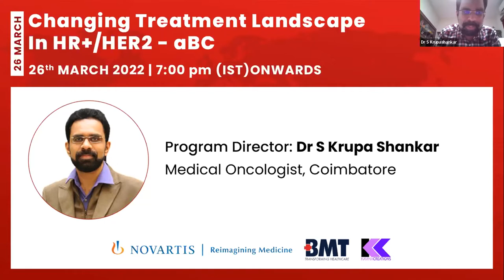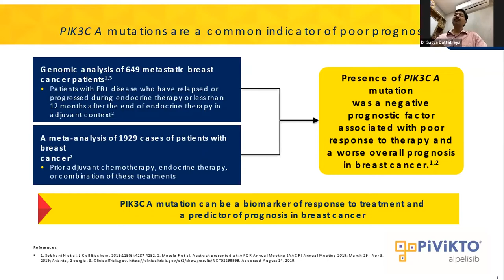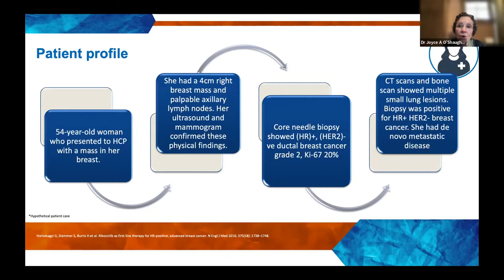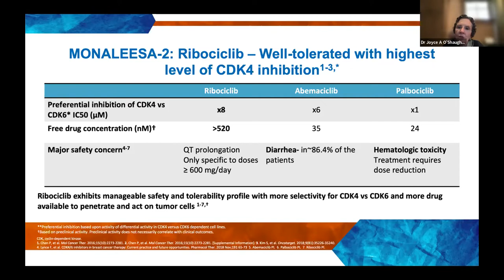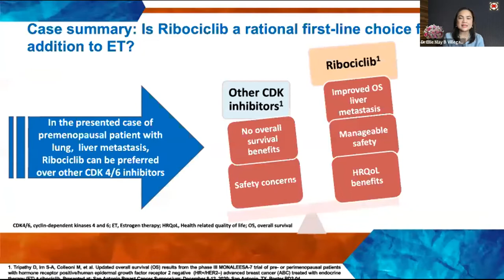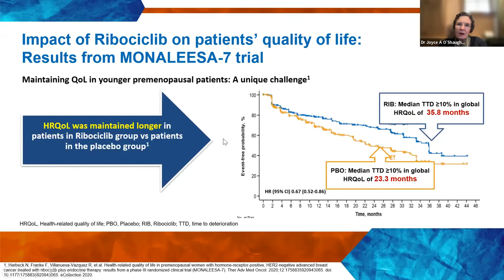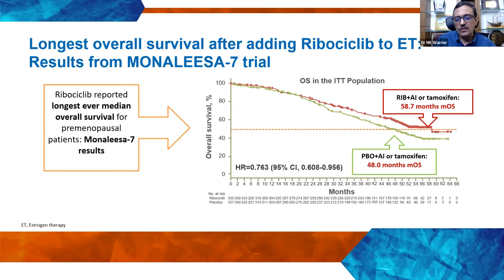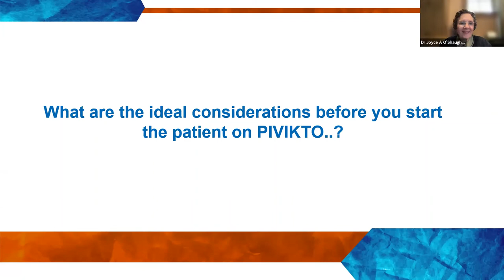Changing Treatment Landscape In HR+HER2 aBC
Program Director - Dr Krupa Shankar
Chairperson - Dr K Pavithran

1) Overview of HR+HER2-ve aBC Indian Perspective
Speaker - Dr Smitha C Saldanha

2) Piking the Right Strategy
Speaker - Dr PS Dattatreya

3) Redefining the standard of care for postmenopausal HR+HER2- aBC
Speaker - Dr Joyce A O’Shaughnessy

4) A Landmark therapeutic milestone for premenopausal HR+HER2-aBC
Speaker - Dr Ellie May B Villegas

5) Clinical Case Discussion - Living longer and living well; Now a reality in patients with HR+/HER2- aBC
Moderator: Dr N K Warrier